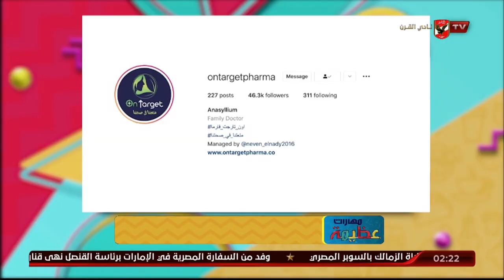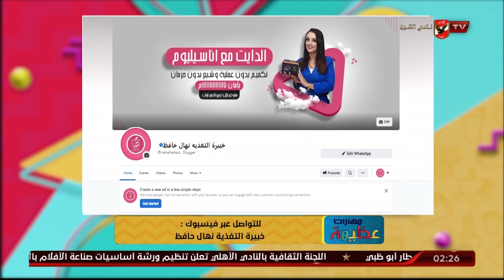رشاقه بدون حرمان مع أون تارجت فارما